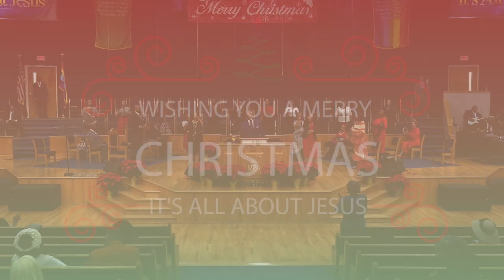"Jesus, Oh What a Wonderful Child" | Bishop Patrick L. Wooden, Sr.